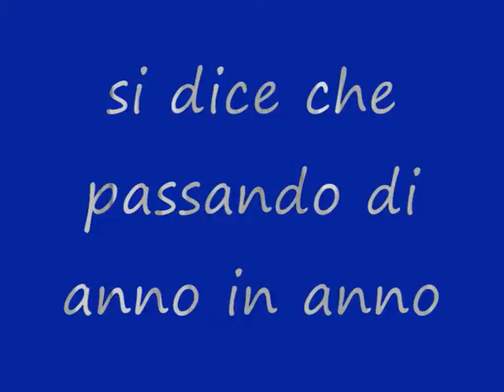non si cresce mai...vai carlini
anche dopo venti anni una persona fa le cavolate che faceva da fante...